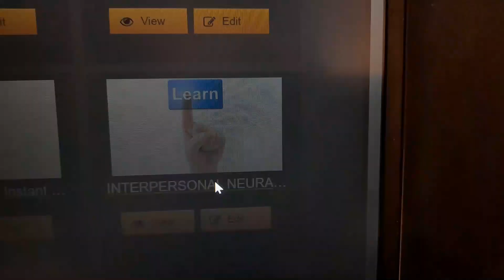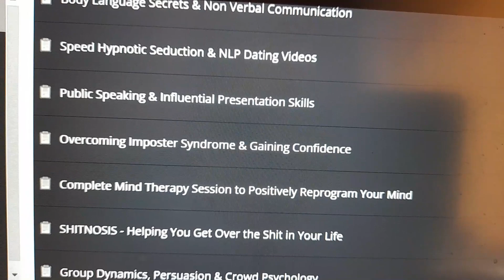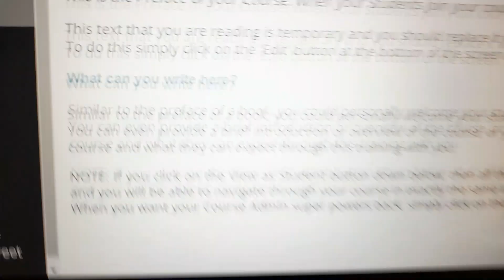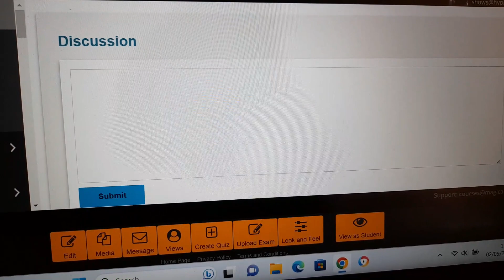Hypnosis Week 119 Covert Hypnosis Conversational Hypnotism & NLP Mind Control Persuasion & Influence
JOIN THE FACEBOOK DISCUSSION GROUP TODAY RIGHT HERE

DISCOVER MORE ABOUT THE NEW COVERT HYPNOSIS COURSE

DISCOVER MORE ABOUT COURSE LEADER JONATHAN ROYLE

DISCOVER MORE ABOUT COURSE LEADER PAUL GUTTERIDGE